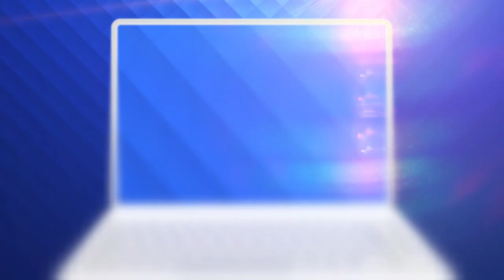Procurorii cer pedepse maxime în dosarul Colectiv. ”Oameni au ars, și nu vorbim de doi”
DNA şi Parchetul General cer pedepse maxime pentru fostul primar al Sectorului 4 al Capitalei Cristian Popescu-Piedone, funcţionari din primărie, patronii clubului, doi pompieri, doi pirotehnişti şi reprezentaţii firmei de artificii, în dosarul Colectiv.